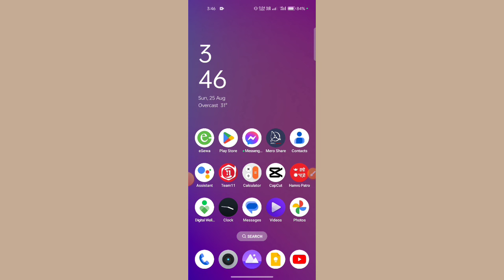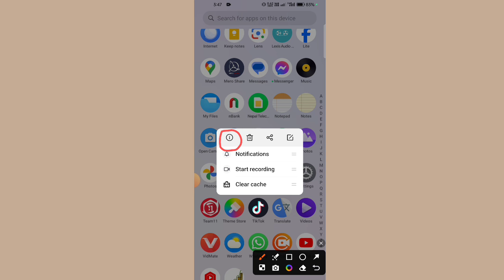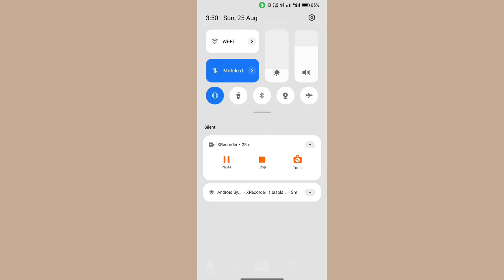TikTok Khulyo Tara Mobile Ma Chalena?TikTok Kin Chalen ? TikTok Kasari Chalaune ? Tiktok Unban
TikTok Khulyo Tara Mobile Ma Chalena?TikTok Kin Chalen ? TikTok Kasari Chalaune ? Tiktok Unban in Nepal 🇳🇵

TikTok Khulyo Tara Mobile Ma Chalena? Tiktok Unbanned But Not Working On My Mobile | TikTok Unban

TikTok Kin Chalen ? TikTok Kasari Chalaune ? Tiktok Unban in Nepal 🇳🇵

Your Queries 👇
1) Finelly TikTok Khulyo ?
2) tiktok unban in nepal ?
3) tiktok news today in nepal ? 2024
4) tiktok new update in nepal
5) tiktok update in nepal 2081
6) tiktok kahile unban huncha
7) tiktok ko barema jankari
8) tiktok news today nepal ? 2081
9) tiktok update in nepal ?
10)tiktok unban in nepal news?
11) Tiktok Kasari chaulne?
12) tiktok no internet connection
13) problem ?fix tiktok no internet connection ?
14) Tiktok Kasari chalaune 2024
15) how to fix tiktok no internet connection?
16) how to fix tiktok no internet connection ?
17) why my tiktok showing no internet connection ?

Thanks...